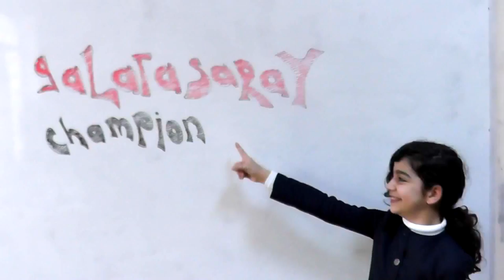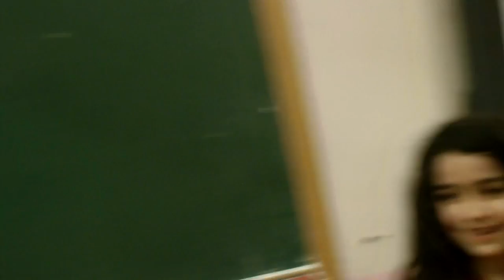Minik Azeri kızı Nezrin inanılmaz Galatasaray aşkıRoshan Azizovun öğrencileri